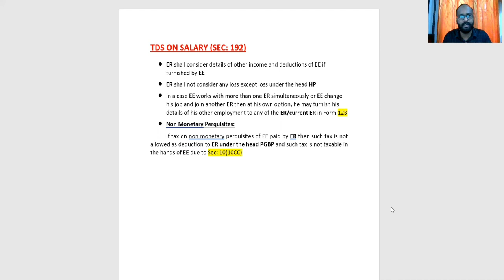Direct Taxation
GST - 1